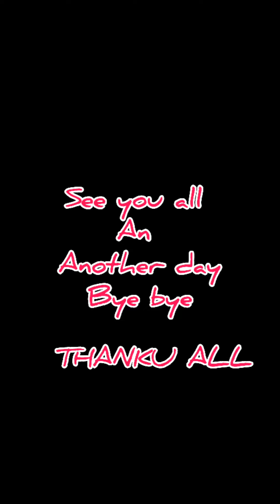(POST MASTER GENERALOFFICE KOZHIKODE NADAKAVU CALICUT RETIREMENT PROGRAM.MTS -BABU KAYAMKULANGARA